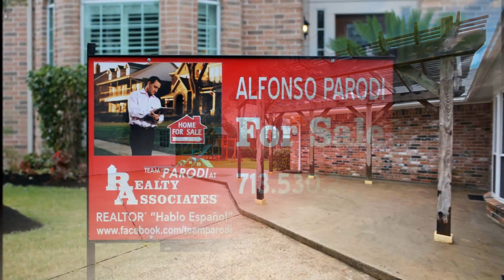Just Listed : " 21411 Silver Birch Dr Houston, TX 77073" MLS #77908904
Beautifully updated 4 bedroom/ 2 bath home in well established neighborhood is waiting for you!  This well cared for home features new carpet, fresh paint, updated landscaping, huge pergola covered patio, detached 2 car garage,updated Windows and  kitchen. Located close to the Hardy Toll Rd and 45N, this home is convenient to shopping, restaurants, and entertainment.  You will have to see this home to believe it.  Make your appointment today!